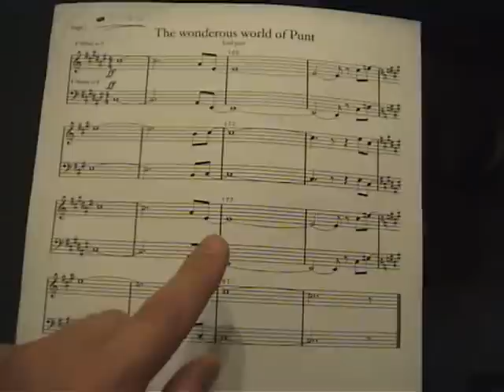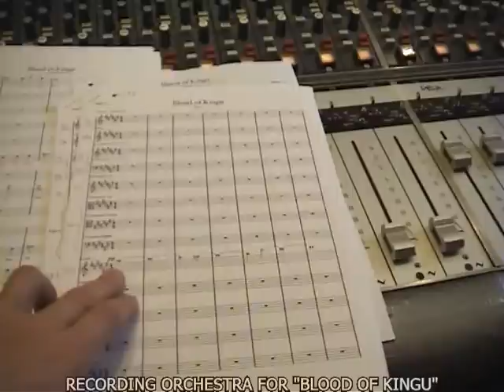Therion recording Choir and Orchestra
From the DVD Celebrators Of Becoming. You should buy it, it's worth it.